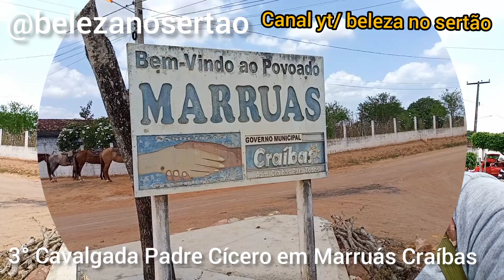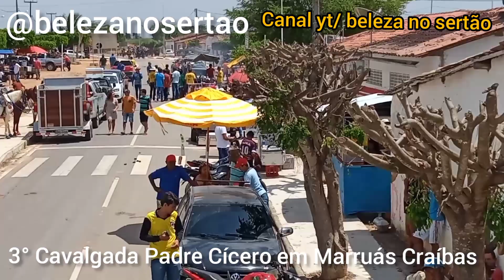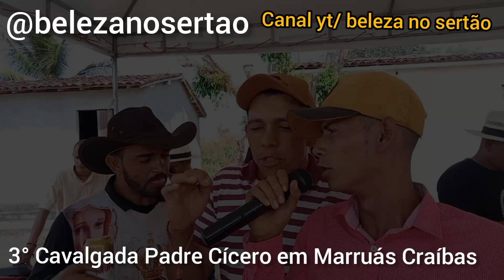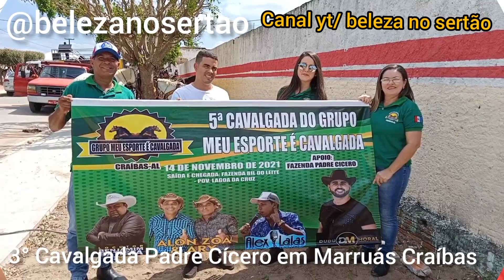Cavalgada PT. 01 Chegada da Comitiva. Padre Cícero Marruás Craíbas. Zé Devar e Filhos 03/10/21